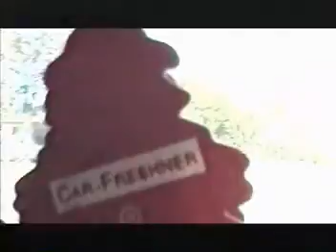AndyP's Short Films 4th of Julymobile